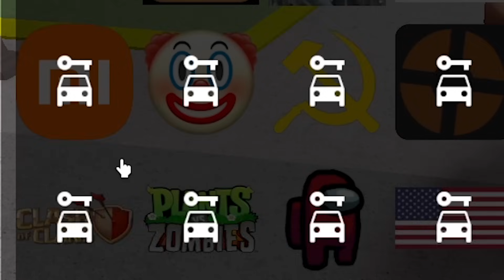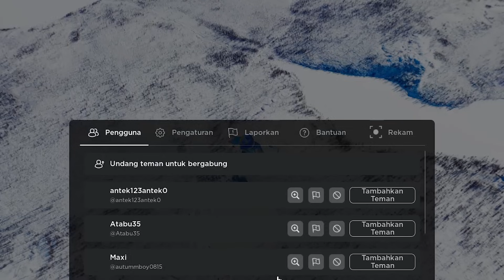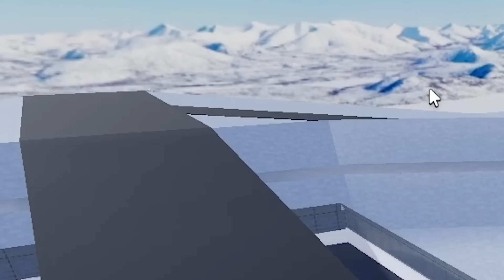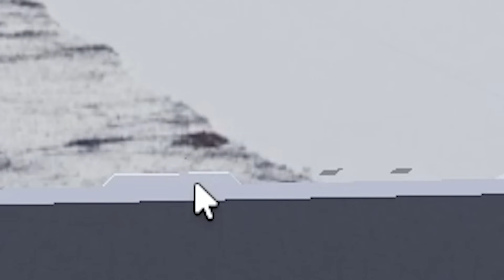ADU KECEPATAN MOBIL YOUTUBE VS MOBIL TIKTOK DI ROBLOX!!!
VIDEO SEBELUMNYA:
1 TITAN CLOCK MAN VS 1.000 TITAN TV MAN UPGRADE 5.0 DI ROBLOX!!!